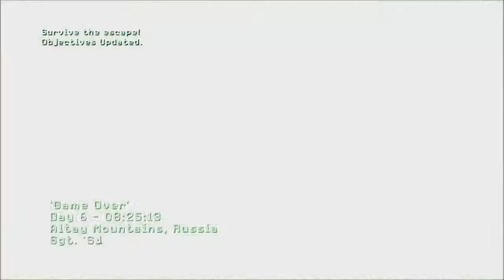Call of Duty 4: Modern Warfare Part 17: Game Over(Final)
Can the team escape the Russians and win the war? Find out and see!